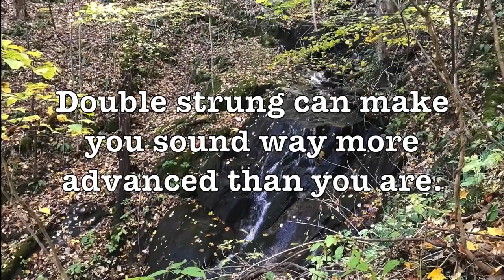Double Strung 141. Brea Harp In the Woods - a performance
Not a tutorial, this one will revive your spirits though!  It's a beautiful experience of nature and the woods, with such a portable intimate harp topping it all off.  It's so great to have a harp ANYWHERE.  Two minutes - enjoy with headphones!